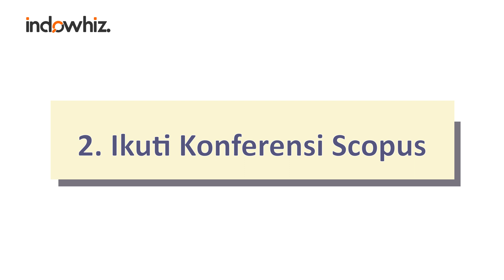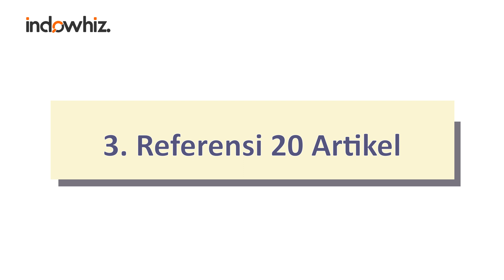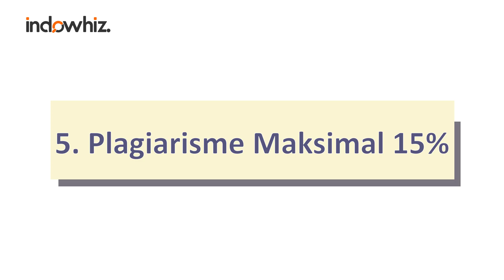7 Tips Jitu Lolos Jurnal Scopus - Bersama Ida Wahyuni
Anda Dosen, Peneliti, atau Mahasiswa Pascasarjana?
Jika iya, maka artikel ini akan membantu Anda yang ingin mempublikasikan hasil penelitiannya ke Jurnal yang terindex Scopus. Kita semua tau, untuk masuk ke Jurnal terindex Scopus memang tidak mudah. Banyak tahapan maupun revisi yang harus dilalui sampai bisa diterima dan di-publish. Tidak sedikit juga bahkan yang sudah rejected sebelum di-review.

Namun, Anda tidak perlu khawatir, saya punya beberapa tips jitu agar bisa lolos ke Jurnal terindex Scopus. Nah, sudah ingin tau apa saja tips nya? Simak 7 tips jitu lolos jurnal scopus berikut!